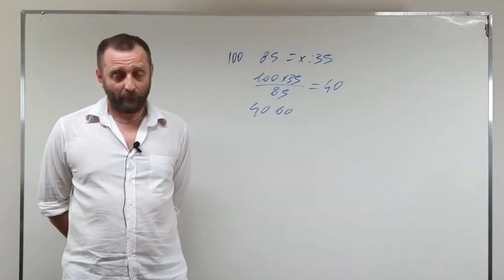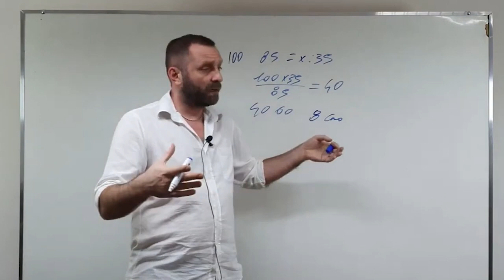Qual maquina comprar primeiro de inicio?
Está iniciando sua jornada empreendedora?
Então essa dica vai te ajudar muito!